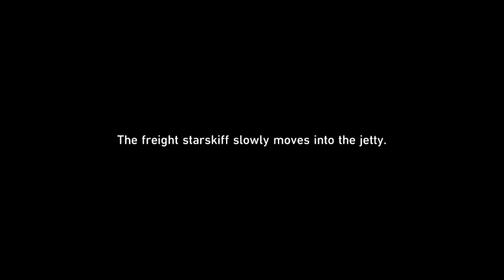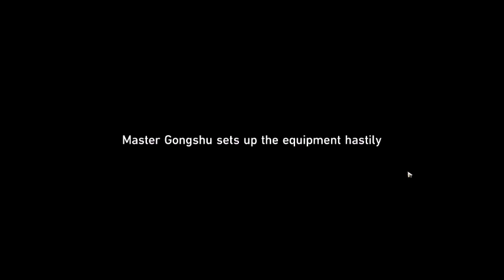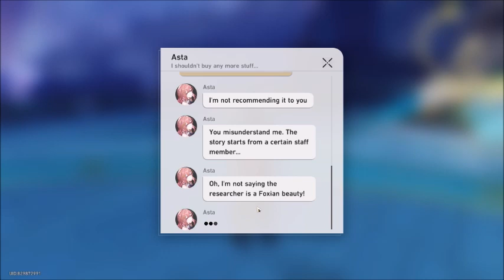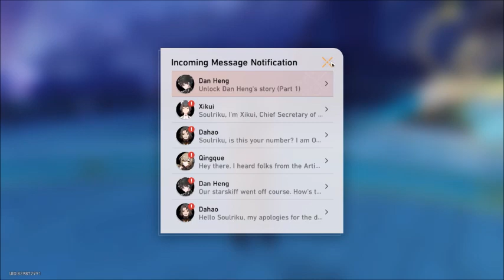Honkai Star Rail | Trailblaze Mission | The Xianzhou Luofu - Windswept Wanderlust Part 2 EP 16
Contents of this Video:

New Friends Bring New Joy - 00:37
Omniscient Inquiry of Arcana - 6:04
Wood Sprouts Anew, Fate Tilts Askew Pt.1 - 35:11
Tranquil Amidst Turmoil - 47:19
Wood Sprouts Anew, Fate Tilts Askew Pt.2 - 57:35
Humming Antlers, Entwined Horns -  1:13:02